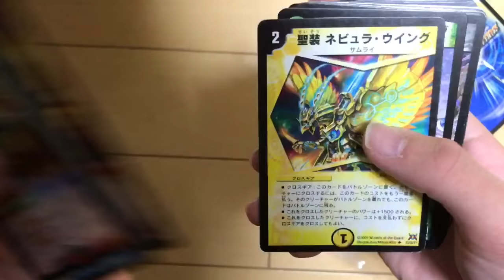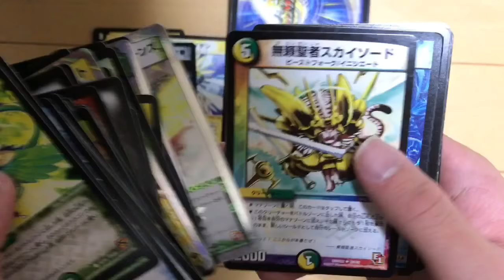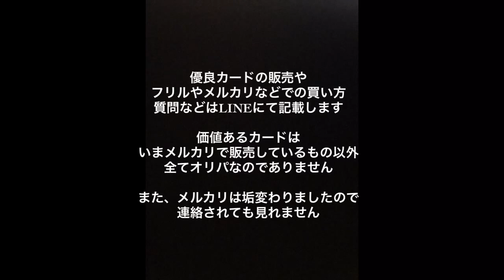ブックオフ・ホビーオフ【200円ブロックオリパ開封動画】デュエマpart1 BOOKOFF PLUS 河原町オーパ店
京都河原町のブックオフ
知り合いはムシャホール引いてたから買ったものの

2018/02/01更新

よかったら読んでください

↑プレゼント企画も開催中‼️
自動ではないデュエマアカウント

メルカリおすすめ販売者様ご紹介します‼️
《優良カード4枚300円。出品数1000以上》

《初期から最新弾まで！スーパーレア販売》

⚫︎フリマアプリメルカリ
招待コード『FNKERP』

⚫︎買取販売、取引方法、プレゼント、オリパ販売

詳しくは連絡お願いします
説明文変更しました

プレゼント企画または抽選結果です

説明不十分でしたらすいません

また、オリパ開封動画したいのでオリパ販売してる方やおすすめの販売者がいる方連絡ください

【お得情報はTLやTwitter・YouTubeに掲載中】

QRは動画にて公開してます

返信遅れますがあらかじめご了承ください
その他にも何かあれば連絡ください

YouTube新しく始める方、オリパトレード
トレード開封or宣伝して欲しい方いましたら

【現金、トレカカード、金券】で購入可能

オリパ開封動画で宣伝してくれる方には
購入数・チャンネル規模に応じておまけつけます

🔴【LINE】🔴
デュエルマスターズ引退される方
引退される方を知っている方
いましたらLINEに連絡お願いします
中途半端なお店では見てもらえないノーマル
1枚1枚査定します
また、買取が半額近くになる傷あり
買取がつかないボロボロのカード
こちらも出来る限り高く買取します

引退される方を紹介してくださる方
のデュエマカードまたは現金または金券を
紹介料金として支払いします

この機会に是非連絡お待ちしてます

🔴【買取情報】🔴
Youtubeに響くので詐欺などは絶対ありません

🔴【販売情報】🔴
トレカ販売してます

希望額、傷、枚数の希望を提案お願いします
その方が素早く安全な取引を行えます

欲しいカードある場合は
オリパに入れてからでは遅いので
早めに連絡ください

そちら様先送りとなります。誰でもできます

わからない方は説明します‼️

⚫︎出したのに1週間以上連絡ない
⚫︎届いたと連絡きたのに1週間以上発送連絡がない
この場合はミスや郵送事故の可能性があります
できるだけ早くご相談ください
また、不安な方は
追加料金で安全な配達式に変えます

また、悪質なオリパ販売やなりすましもいます

値下げは、他商品を購入かつ、
ある程度の値段になれば考えます

ご希望がなければ保証無しの方法で発送します。
心配な方は保証、追跡ありの
発送方法にプラス料金で変更します。
こちらは郵便事故等の責任は
一切負いません
１重で発送

もちろんメルカリよりは15%ほど安くします

包装、発送方法に神経質な方は
ご購入をお控え下さい